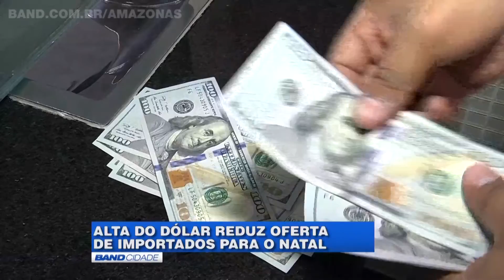Com dólar alto, produtos importados perdem espaço no comércio do AM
A promoção mais esperada do ano, a Black Friday, acontece em todo o país nesta sexta-feira, 27. Por conta da cotação do dólar, que vem se mantendo nas alturas nos últimos meses, os importados vêm perdendo espaço no comércio. E muitos produtos bastante procurados nessa época do ano já estão em falta e não devem estar nas prateleiras para este Natal.